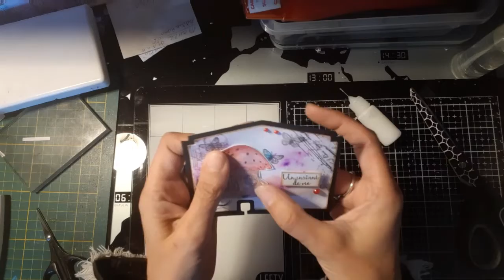Ensemble maison champignon inlovearts